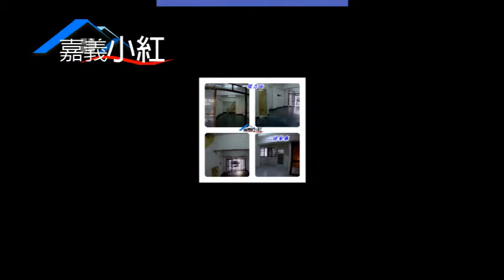嘉義市西區嘉義大學新民校區樓店**出售樓店-2613-2**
本物件售價418萬..土地坪數8.69坪..建坪34.1坪. 屋齡78/1年建築完成...7/1-2樓.看屋找嘉義小紅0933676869